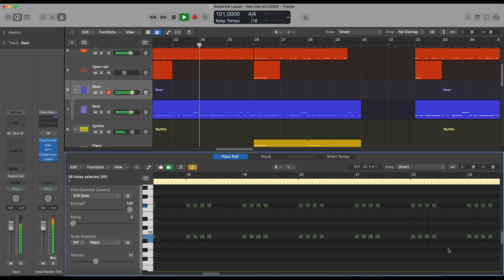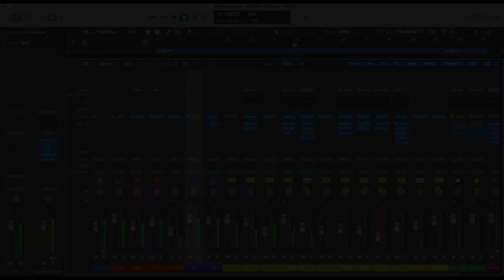Kendrick Lamar - Not Like Us (Logic Pro Remake)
💻 This version of "Not Like Us" by Kendrick Lamar, was created in Logic Pro X. You can see how to work with instruments and samples and learn how to set up settings, parameters, automatizations, plugins, audio signal routing, and more. All mixed and mastered, ready for use.

⚙ Template Specifications ⚙

📌 File size: 57.6 MB
📌 Software, DAW: Logic Pro X 10.5.1 (or higher).
📌 VST Plugins: only Xfer's Serum v1.334 (or higher) Vst Plugin required.
📌 Song Key: C# Maj
📌 Time Length: 4:33
📌 Genre: Hip-Hop